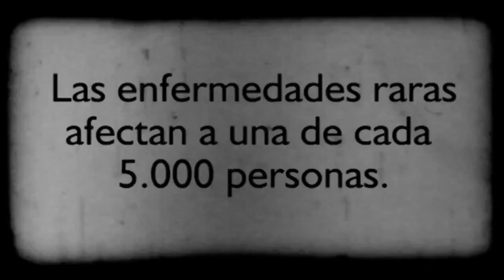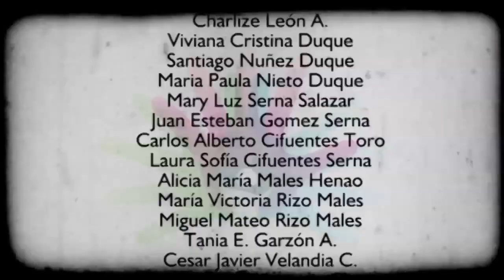28 febrero día mundial de las enfermedades raras "todos somos héroes" Icesi 2014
Las Enfermedades raras en Colombia son aquellas que afectan a una de cada 5.000 personas, se estima que existen entre 5.000 a 7.000 enfermedades raras en el mundo, y la prevalencia de éstas varía según la población. La mayoría de estas patologías son de origen genético, pero sus síntomas no necesariamente aparecen de manera inmediata.

La Investigación en este campo toma cada día mayor importancia, debido a que esta es la única vía para el avance, búsqueda y desarrollo de tratamientos integrales para aquellos afectados.